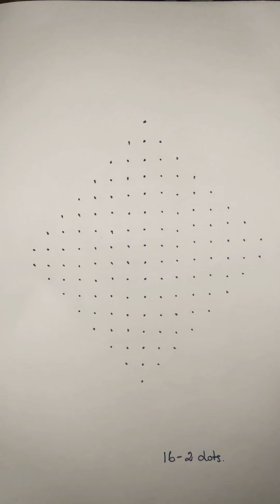Simple and easy chikku kolam